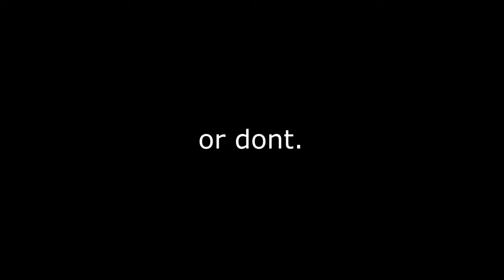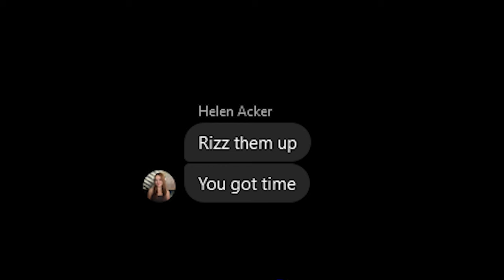worlds most incriminating vlog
FNL SOON.